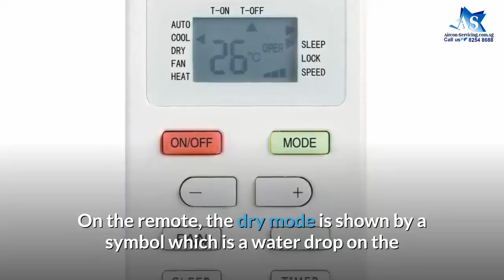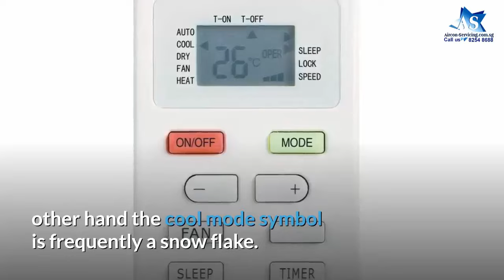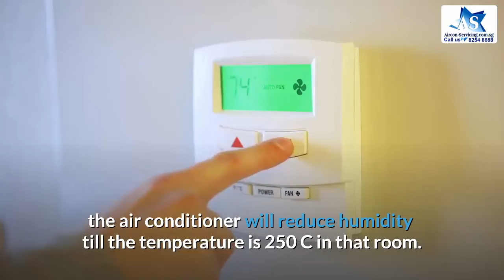What Is The Dry Function Mode In Aircon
Do you have a dry mode on your aircon remote control? Want to know how to use the dry mode in your aircon? Watch this video to learn more!